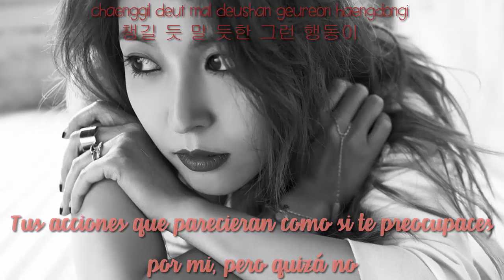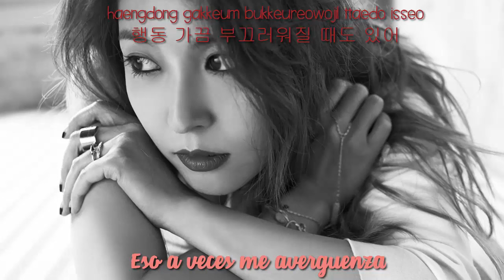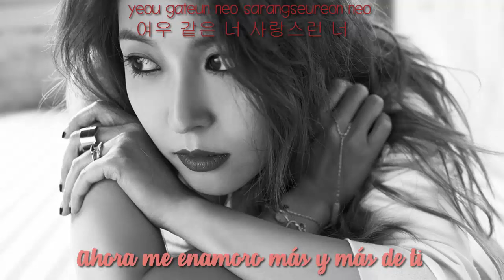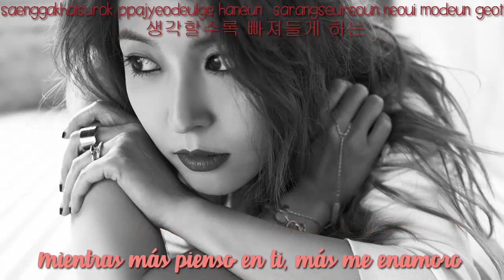╰BoA ♡ Fox╮[SubEspañol - Hang - Roma]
♢Me encanta esta canción eso, bai.♢

This music is from SMTOWN, No copyright.